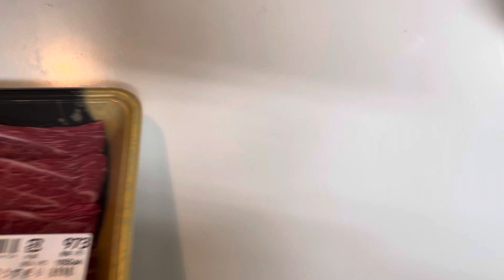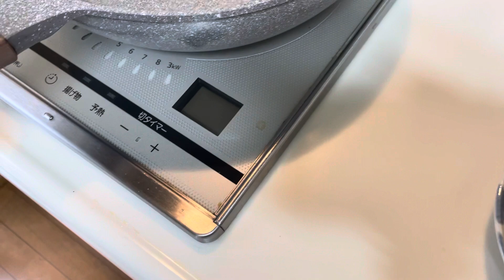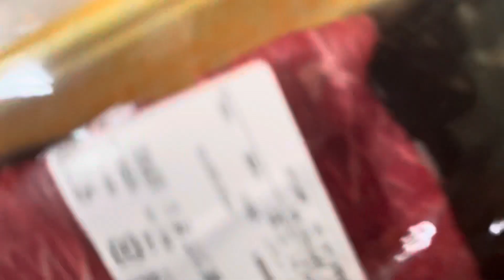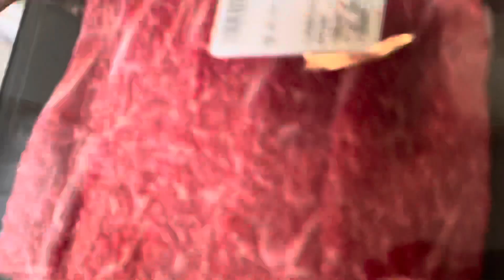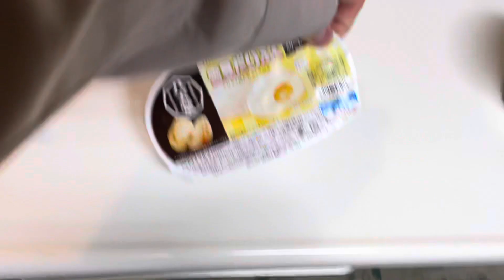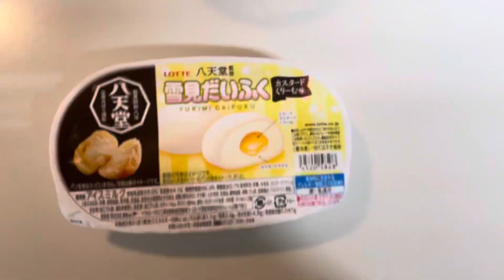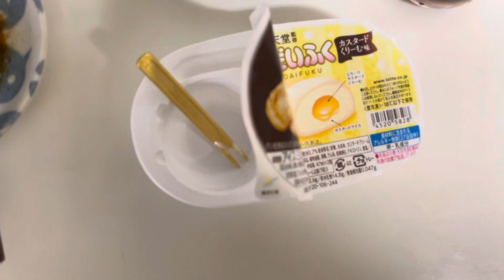高い肉を食う